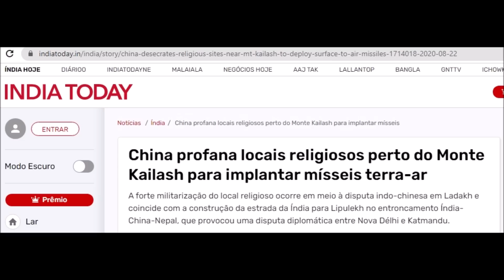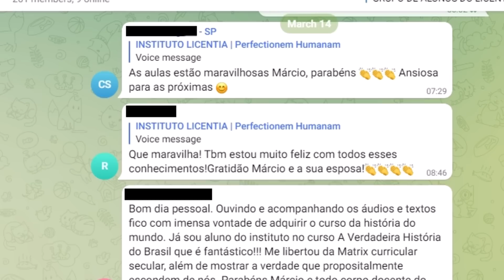A TERRA ABRIU E CIDADE SECRETA SURGE NO TIBET ... TITÃS REVELADOS ??